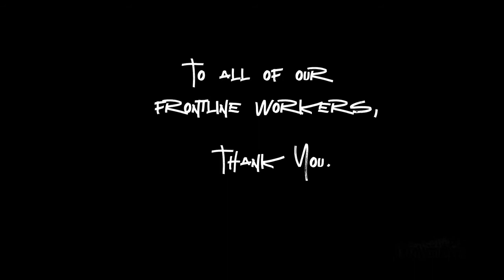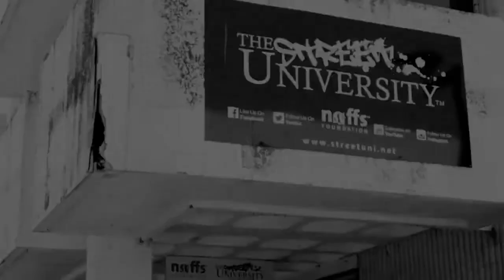Street Sessions feat Esky (Part 1)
Part 1 of Esky's super dope Street Sessions performance, filmed at The Street University Mt Druitt.

Esky, is a youth worker, community organiser, and musician. Best known as the man who holds it down at The Street University Mt Druitt, Esky is a project co-ordinator, youth counsellor, and arts program facilitator. He also organises arts and community initiatives with Opn.Src (a media platform for Western Sydney artists) and the Western (a media arts publication). Esky is also the lead vocalist for cross-cultural world music/funk/rock band, Worlds Collide, and has recently released an EP with his group, Astro High, titled Whip.